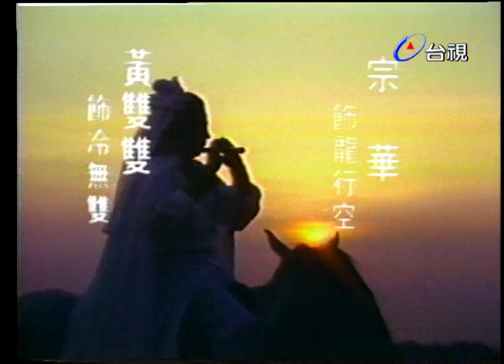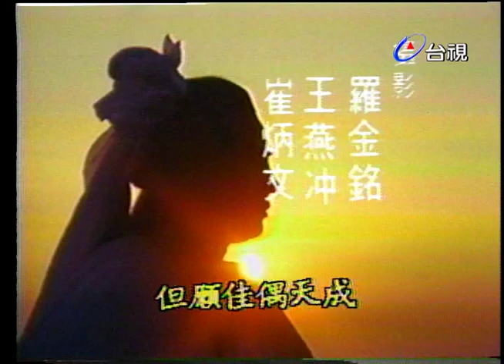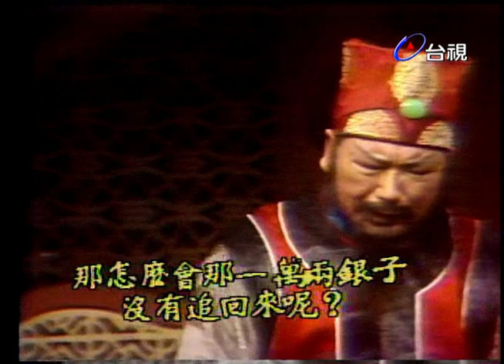大野遊龍 第 08 集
演員：
宗華 飾 龍行空
黃雙雙 飾 冷無雙
楊麗花 飾 曹玉
鄒森 飾 項剛
金浩 王淑珍 嚴仲 張英碩